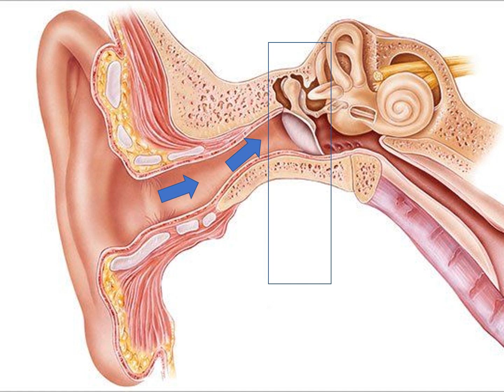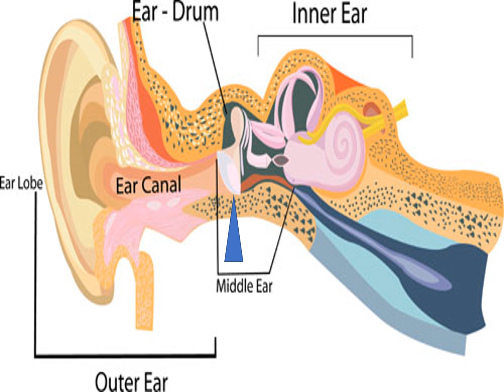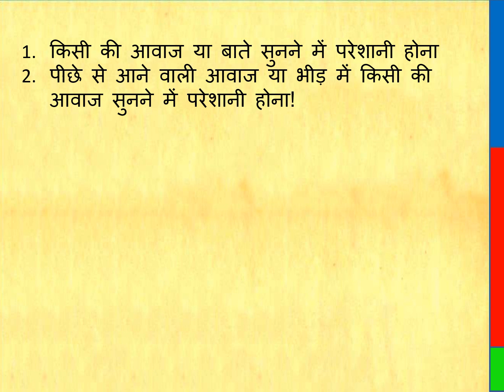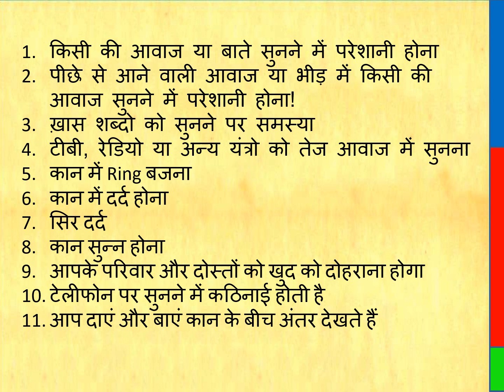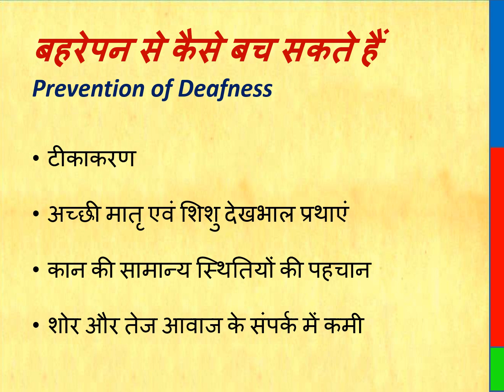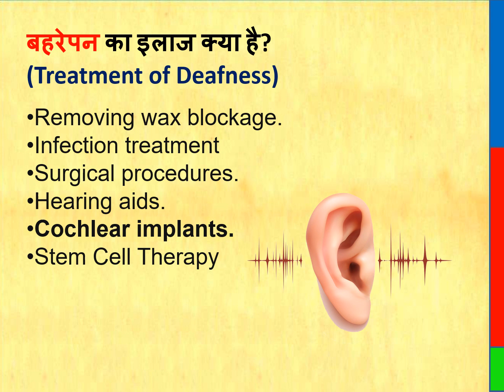बहरापन के क्या कारण होते है || बहरेपन के क्या लक्षण होते है || बहरेपन में कौन सी जांच करनी चाहिए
behra pan ka ilaj homeopathic
behra pan ka ilaj kya hai
behra pan ka ilaj
behra pan ka rohani ilaj
bahrapan ke liye yoga
sunne ki shakti kaise badhaye
kam sunai dena ilaj yoga
ek kaan se bilkul sunai na dena
kan ki machine kitne ki aati hai
kan ki machine kaise kaam karta hai
kan se kam sunai dene ka wazifa
bacho ko kam sunai dene ka ilaj
kan band hone par kya kare
what are the causes of deafness

Behra Pan ka treatment homeopathic
What is the treatment of Behra Pan?
Treatment of Behra Pan
Behra pan ka rohni treatment
Yoga for deafness
Sunne ki Shakti Kase Badhaye
Kam Sunay Dena Healing Yoga
Don't listen at all with one ear
How much has the machine come?
What kind of machine is it working?
Kaan se kaam sunai dene ka wazifa
Bacho ko kam sunai dene ka treatment

बेहरा पैन का इलाज होम्योपैथिक
बेहरा पान का इलाज क्या है
बेहरा पान का इलाज
बेहरा पान का रूहानी इलाज
बहरापन के लिए योग
सुने की शक्ति कैसे बढ़ाये
कम सुनै देना इलाज योग
एक कान से बिल्कुल सुनाई ना देना
कौन सी मशीन कितनी आती है
कौन सी मशीन काम करती है

بہرہ پان کا حل ہومیوپیتھک
بہرا پن کا علم کیا ہے
بہرا پن کا حل
بہرہ پان کا روحانی علاج
بہراپن کے لیے یوگا
سننے کی طاقت کسے بڈھے
کام سنائی دینا علاج یوگا
ایک کان سے بلکل سنائی نہ دینا
کان کی مشین کتنی آتی ہے؟
کان کی مشین کیسے کام کرتا ہے۔
کان سے کام سنائی دینے کا وظیفہ
بچو کو کام سنائی دینے کا خیال

বেহরা পান কা ইলাজ হোমিওপ্যাথিক
বেহরা পান কা ইলাজ কেয়া হ্যায়
বেহরা পান কা ইলাজ
বেহরা পান কা রোহানি ইলাজ
বাহরাপন কে লিয়ে যোগ
সুন্নে কি শক্তি কৈসে বাধায়ে
কাম সুনাই দেনা ইলাজ যোগ
এক কান সে বিলকুল সুনাই না দেন
কান কি মেশিন কিতনে কি আতি হ্যায়
কান কি মেশিন কাইসে কাম করতা হ্যায়
কান সে কাম সুনাই দেনে কা ওয়াজিফা

ਬੇਹਰਾ ਪਾਨ ਕਾ ਇਲਾਜ ਹੋਮਿਓਪੈਥਿਕ
ਬੇਹਰਾ ਪਾਨ ਕਾ ਇਲਾਜ ਕਯਾ ਹੈ
ਬੇਹਰਾ ਪਾਨ ਕਾ ਇਲਾਜ
ਬੇਹਰਾ ਪਾਨ ਕਾ ਰੋਹਨੀ ਇਲਾਜ
ਬਹਿਰਪਨ ਕੇ ਲੀਏ ਯੋਗਾ
ਸੁੰਨੇ ਕੀ ਸ਼ਕਤੀ ਕੈਸੇ ਬਧਾਏ
ਕਾਮ ਸੁਨੈ ਦੇਨਾ ਇਲਾਜ ਯੋਗਾ
ਏਕ ਕਾਨ ਸੇ ਬਿਲਕੁਲ ਸੁਨੈ ਨ ਦੇਨਾ
ਕਾਨ ਕੀ ਮਸ਼ੀਨ ਕਿਤਨੇ ਕੀ ਆਤੀ ਹੈ
ਕਾਨ ਕੀ ਮਸ਼ੀਨ ਕੈਸੇ ਕਾਮ ਕਰਤਾ ਹੈ
ਕਾਨ ਸੇ ਕਾਮ ਸੁਨੈ ਦੇਨੇ ਕਾ ਵਜ਼ੀਫਾ

THIS VIDEO ALSO COVER :

What is deafness? Why does deafness happen? What causes deafness? What are the symptoms of deafness? What are the home remedies for the problem of hearing loss? What tests should be done for hearing loss? What is the treatment for deafness?

What is deafness?
Deafness is a partial loss of the ability to hear sounds. This is a common disease. In this disease, not only the hearing power decreases, but the social and mental problems of the person also increase. When a person speaks, he creates a vibration in the air through sound waves.

Why does deafness happen?
This is due to a problem in the outer and middle part of the ear. It can also be called deafness due to disease. This is due to a disturbance in the inner part of the ear. This happens when the hair cells start getting destroyed or do not work properly.

What causes deafness?
• News related to ear makeup
• Deafness with aging
• Deafness due to diseases
• Ear infections also cause deafness
• Deafness also comes due to these reasons
• Take care of your ear like this

What are the symptoms of deafness?
• Having trouble hearing someone's voice or words!
• Having trouble hearing a voice coming from behind or someone in the crowd!
• Having trouble hearing specific words!
• Loud listening to TB, radio or other devices
• If you do not understand the word of the person, then steal the talk in the middle!

Which doctor to see if there is deafness?
Otolaryngologists

Thanks & Regards
Healths Rainbow